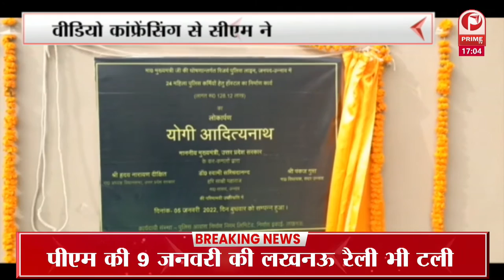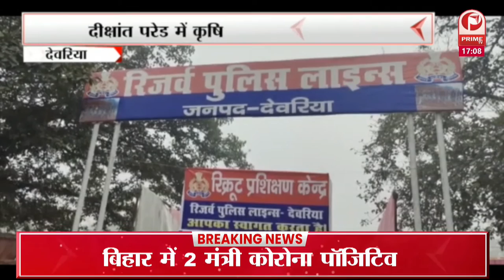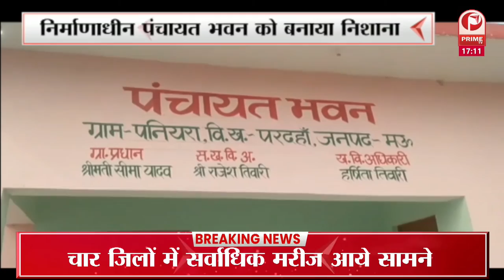जम्मू-पुंछ हाइवे पर राजौरी के पास पलटी बस | हादसे में BSF के 5 जवान घायल || Prime Tv